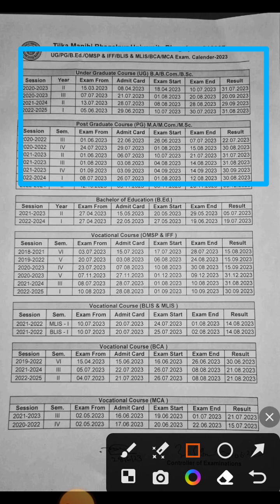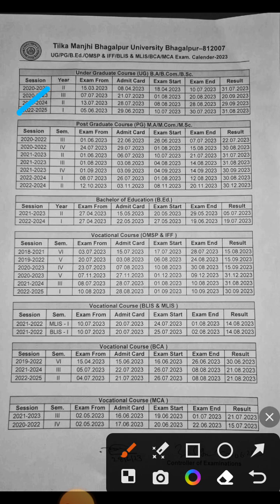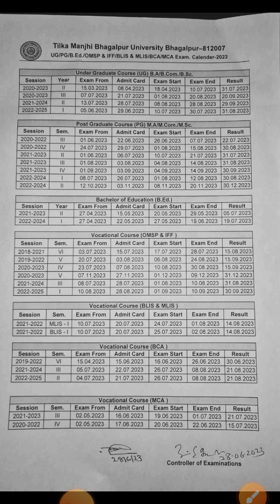Tilkamanjhi bhagalpur University part2 session 2021to2024 परीक्षा और रिजल्ट के तिथि जारी @tmb59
Tilkamanjhi bhagalpur University part2 session 2021to2024 परीक्षा और रिजल्ट के तिथि जारी!! Tilkamanjhi bhagalpur University part2 session 2021to2024 परीक्षा और रिजल्ट के तिथि जारी!! Tilkamanjhi bhagalpur University part2 session 2021to2024 परीक्षा और रिजल्ट के तिथि जारी!! Tilkamanjhi bhagalpur University part2 session 2021to2024 परीक्षा और रिजल्ट के तिथि जारी Tilkamanjhi bhagalpur University part2 session 2021to2024 परीक्षा और रिजल्ट के तिथि जारी || Tmbu पार्ट2 परीक्षा और रिजल्ट के तिथि जारी!! join Tmbu WhatsApp group 👇 Tmbu part2 session 2021to2024 परीक्षा और रिजल्ट के तिथि जारी|| Thanks for watching 🙏🙏